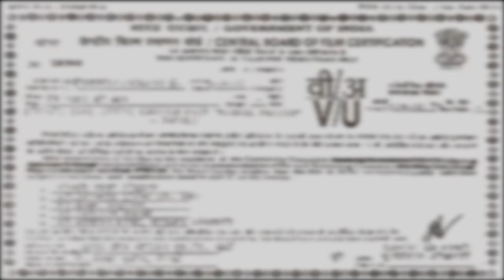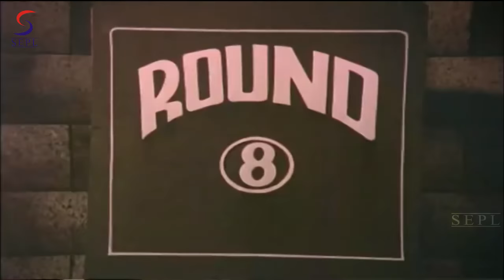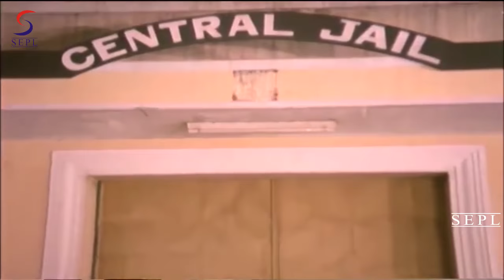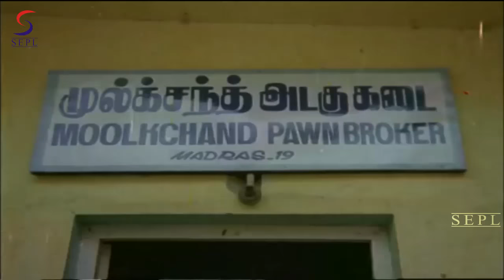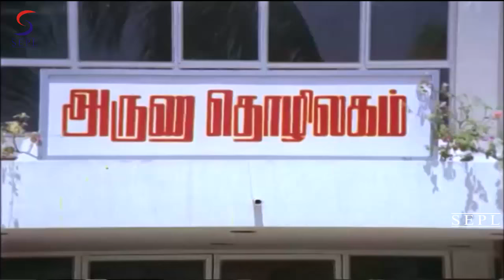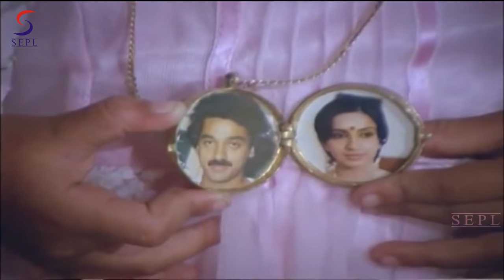Kamal Hasan l Full Hindi Action Dubbed Movie | Kamal Hasan, Ambika